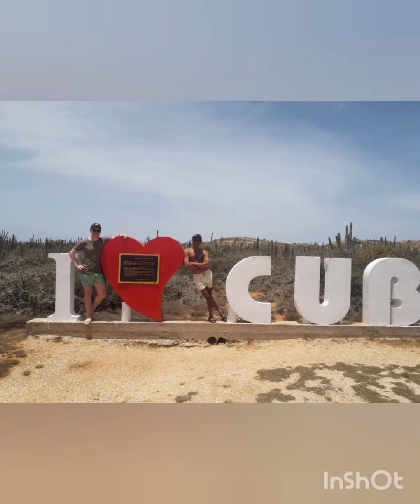Scuba Diving and Snorkeling Cubagua Island